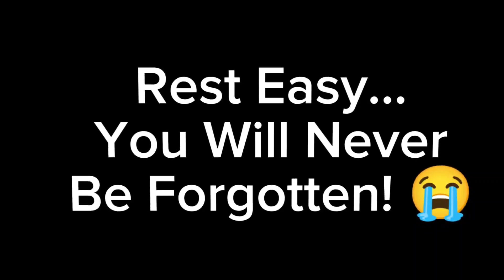RIP BRAY WYATT TRIBUTE VIDEO 😭